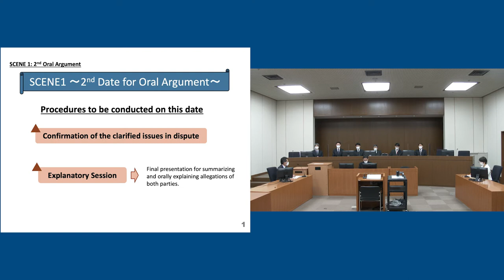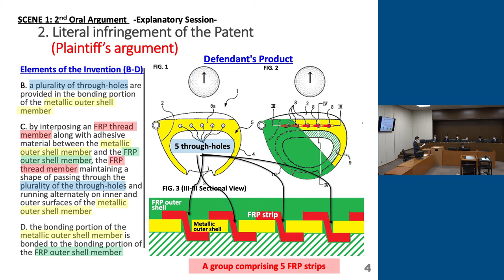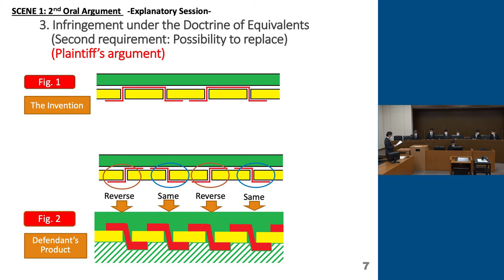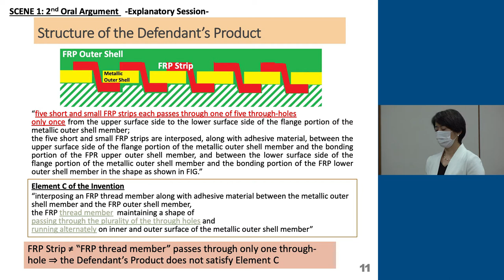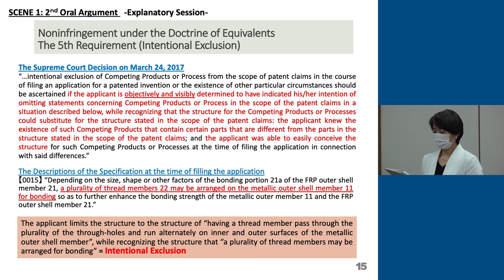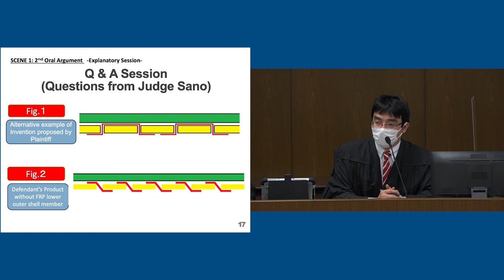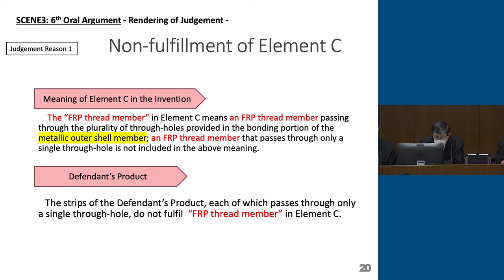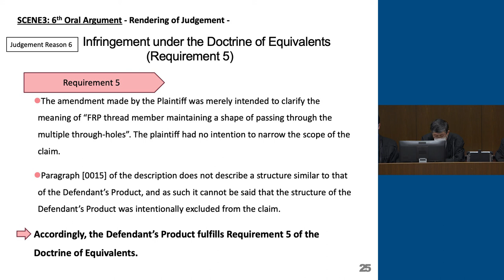2020 Movie of the Mock Trial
2020 国際知財司法シンポジウム（JSIP）（裁判所パート）模擬裁判の動画